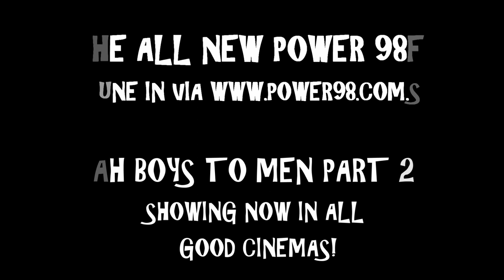Ah Boys to Men Joshua & Maxi Fitness Test on Power 98FM!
Power 98's very own JK makes Ah Boys to Men's Joshua Tan and Maxi Lim sweat it out in our Power 98 Physical Fitness Proficiency Test!

Who will be the champion?

(Catch Ah Boys to Men Part 2 in all good cinemas!)